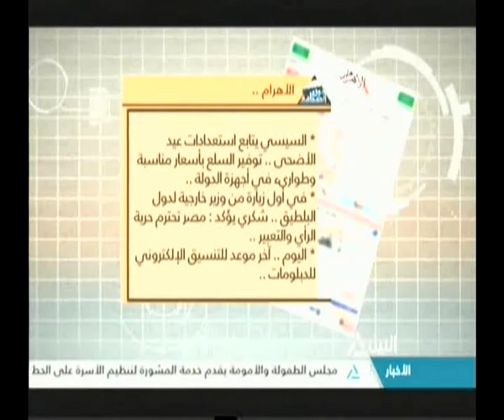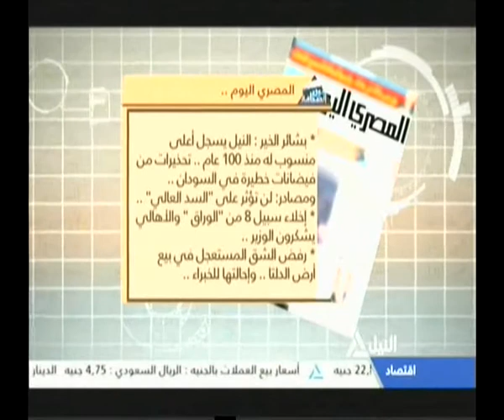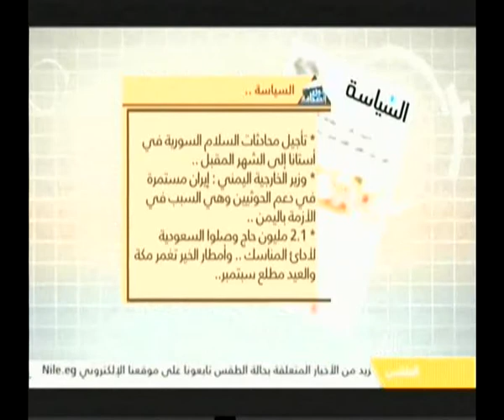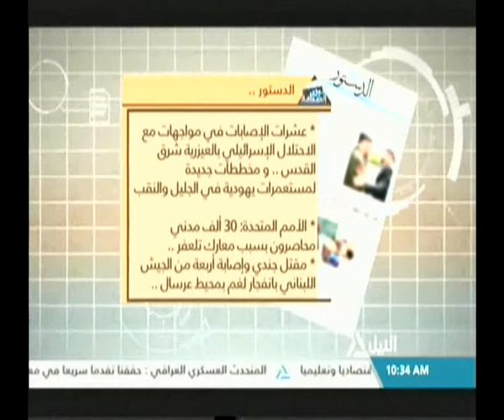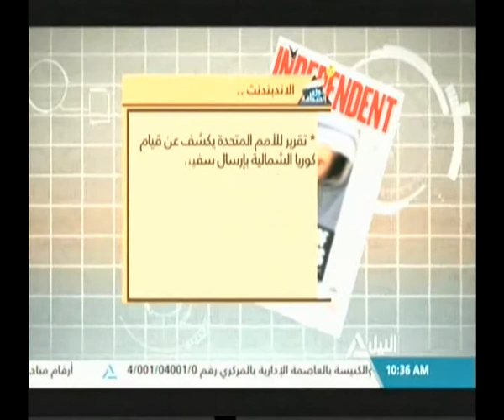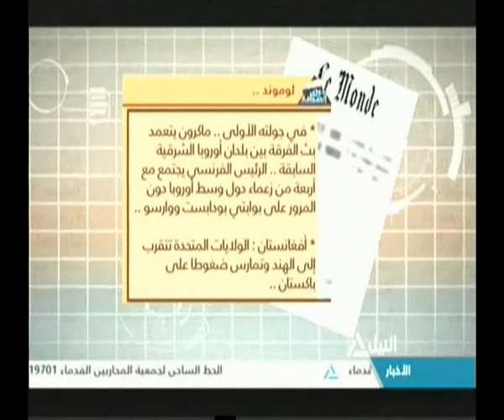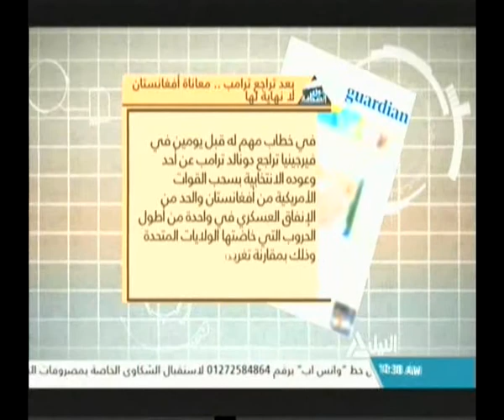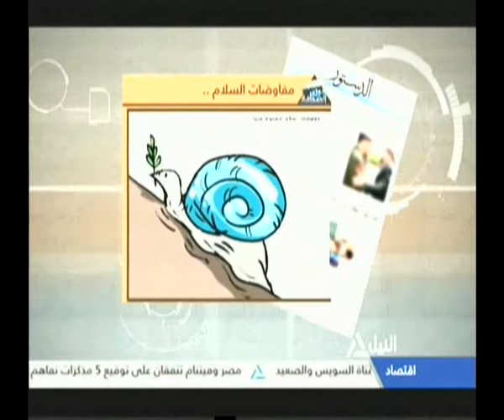جولة الصحافة 23-08-2017